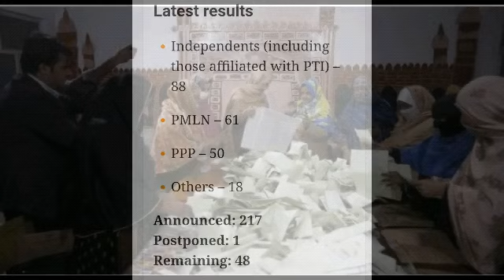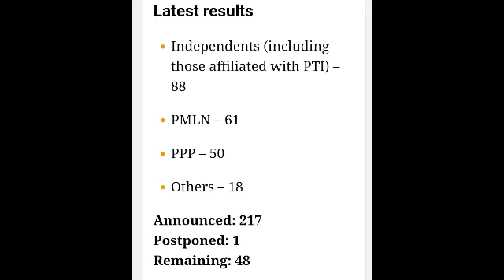জিতলেন ইমরান খান, প্রধানমন্ত্রী হবেন নওয়াজ শরিফ।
পাকিস্তানের ১৬তম সাধারণ নির্বাচনের ভোটগ্রহণ অনুষ্ঠিত হয় ৮ ফেব্রুয়ারী ২০২৪। কে হবেন পাকিস্তানের পরবর্তী প্রধানমন্ত্রী?